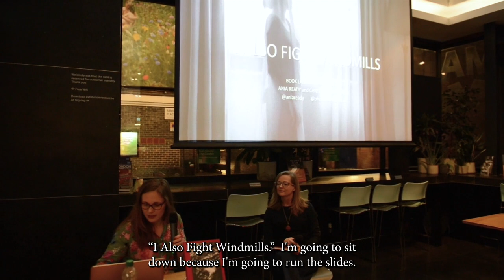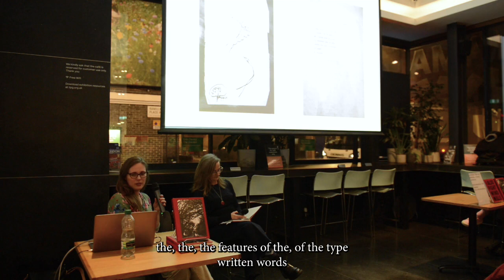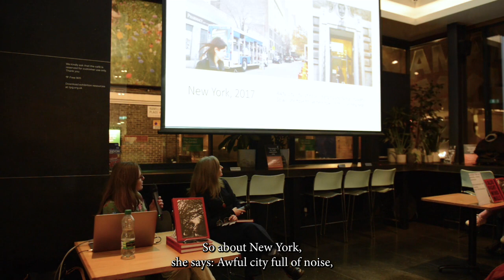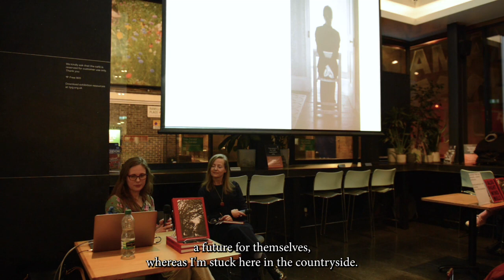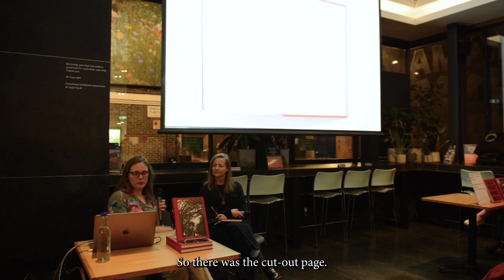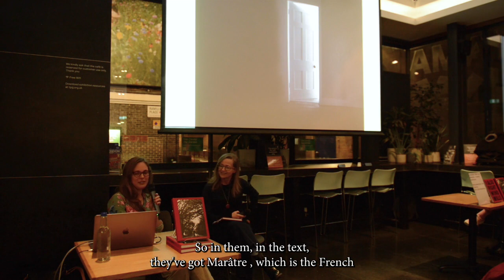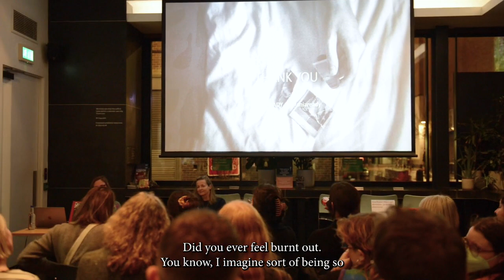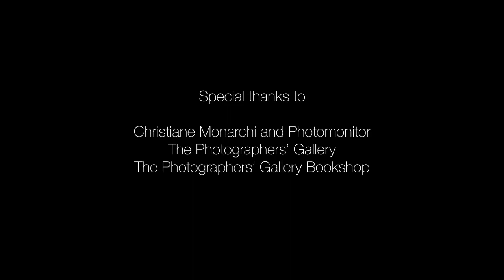Ania Ready in conversation with Christiane Monarchi, book launch, The Photographers Gallery, London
Ania Ready presents and discusses her photobook ‘I Also Fight Windmills’ with Christiane Monarchi, founding editor of photomagazines Photomonitor, and Hapax.
The first photobook by Ania, responds to literary texts by a modernist, trilingual author of Polish origin, Sophie Gaudier-Brzeska (1872–1925). By combining Ready’s photography and Gaudier-Brzeska’s writing, ‘I Also Fight Windmill’s explores the themes of displacement, creativity, loneliness, and social exclusion. Through re-enactment and performative photography, it reintroduces an undeservedly forgotten and stigmatized writer.⁠

Ania Ready is a Polish-British photographic artist based in Oxfordshire, UK. She works with images, text and archives. She has a special interest in the topic of femininity and madness. Ania has exhibited her work internationally in group and solo shows at Modern Art Oxford, Pitt Rivers Museum, ronapainting gallery, Irving Contemporary Gallery, Auckland Photo Festival, Riga Photomonth, Interphoto Festival, Photo Oxford and many other places.

Christiane Monarchi is the founding editor of the online photography platform Photomonitor which has published over 1,400 features. She also co-founded Hapax Magazine. Christiane is a freelance curator, lecturer and artist mentor. She served as Chair of the Board of Directors at Photofusion, London for four years, and currently serves on the steering committee of Fast Forward, Women in Photography and as a trustee of the Centre for British Photography.